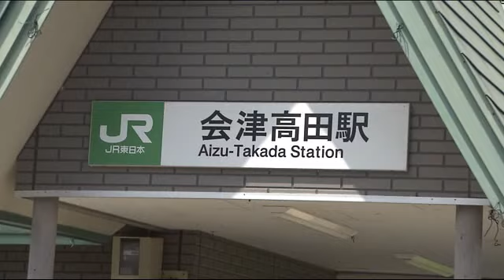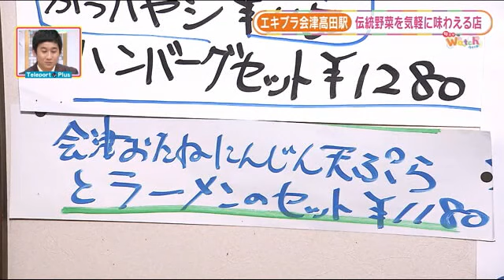【エキブラJR只見線・会津高田駅】松山アナ驚きの食体験！ゴルフボール大の梅におたねにんじん？ (22/08/20 21:00)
（2022年8月16日放送より　テレポートプラス・旬ネタWatch）
駅から始まるぶらり旅はJR只見線へ
今回は福テレアナウンサーの松山さんが、雪深い地域ならではの三角屋根が特徴の会津高田駅周辺で、伝統野菜『おたねにんじんに』や立派な『高田梅』など、会津の名物を堪能してきました！

‹杜のこばやし›
会津美里町高田甲２７６０
◆会津おたねにんじん天ぷらとラーメンのセット　１１８０円
◆杜の黒米ライスカレー会津おたねにんじんトッピング　１２５０円（※なくなり次第終了）

◆うめ漬けは道の駅あいづ湯川・会津坂下でも購入可能